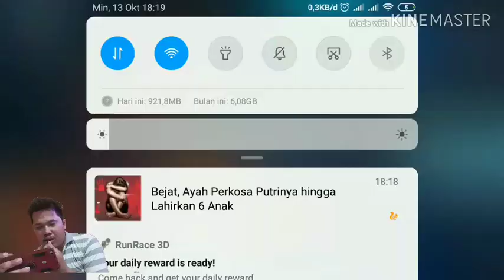How to beat guilles summoner war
Cara mengalahkan guilles
Monster yg paling penting adalah Collen
Nanti bisa d lihat bagaimana caranya
Soalnya guilles ini kan bisa healing
Jadi agak lama
Nanti sekalian sama rune2 nya
Garo. Lead
Collen
Perna
Raki
Laila